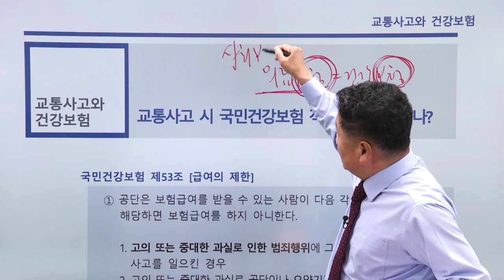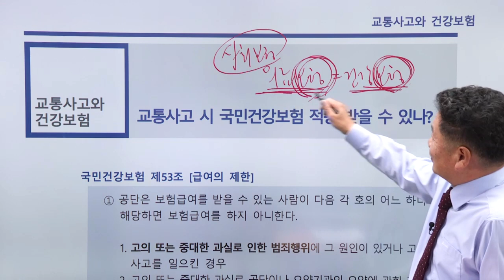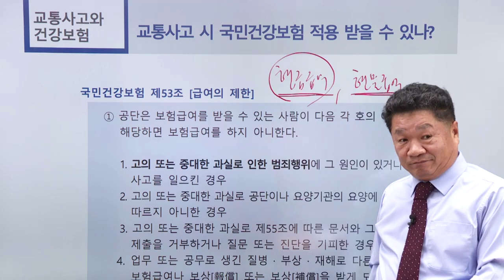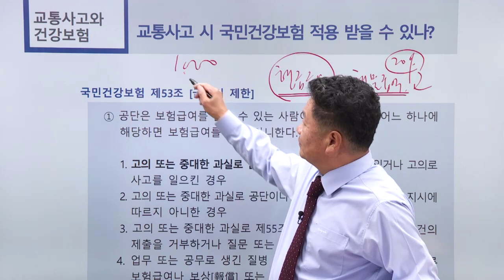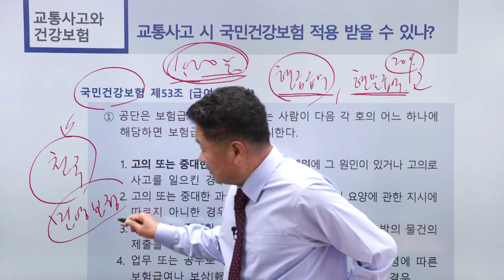자동차대인 - 공공보험과의 구상관계